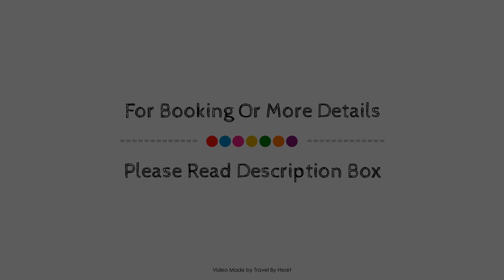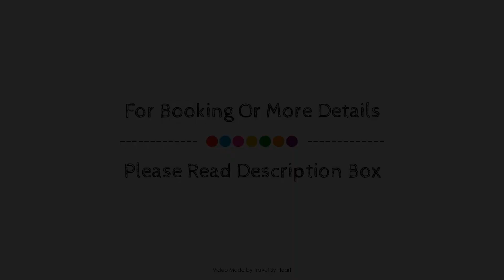Hotel Juan Carlos I, Villarrobledo, Spain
About Property:
Set in a prime location of Villarrobledo, Hotel Juan Carlos I puts everything the city has to offer just outside your doorstep. The property features a wide range of facilities to make your stay a pleasant experience. 24-hour front desk, facilities for disabled guests, express check-in/check-out, luggage storage, room service are there for guest's enjoyment. All rooms are designed and decorated to make guests feel right at home, and some rooms come with whirlpool bathtub, air conditioning, desk, balcony/terrace, soundproofing. The hotel offers various recreational opportunities. Friendly staff, great facilities and close proximity to all that Villarrobledo has to offer are three great reasons you should stay at Hotel Juan Carlos I.
Searching For
1. Hotel Juan Carlos I - Villarrobledo
2. Hotel Juan Carlos I - Villarrobledo Virtual Tour
3. Hotel Juan Carlos I - Villarrobledo Rooms
4. Hotel Juan Carlos I - Villarrobledo Amenities
5. Hotel Juan Carlos I - Villarrobledo Videos
6. Hotel Juan Carlos I - Villarrobledo Offers
7. Hotel Juan Carlos I - Villarrobledo Deals
Audio Credit:
Track Title: Reasons To Hope
Artist: Reed Mathis